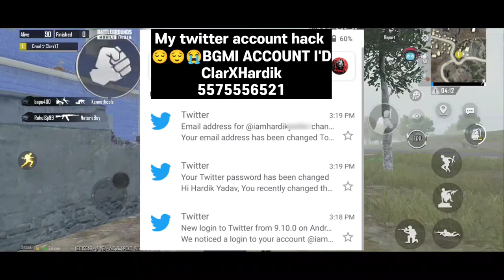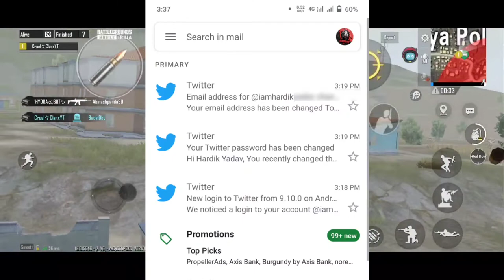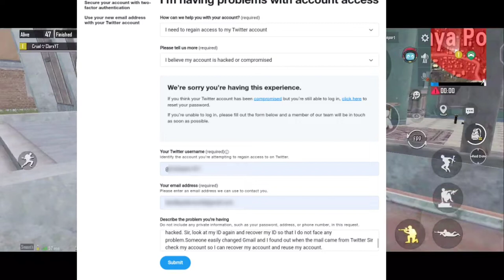Bgmi Account Got Hacked | How To Recover From Twitter Account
So In This Video You Will Get To Know How My Pubg/Bgmi Account Got Hacked, As It Was Linked From My Twitter Account. Don't Miss Any Part of This Video, This Will Guide You Each And Every Step To How To Regain Access To Your Pubg/Bgmi Mobile And Twitter Account.